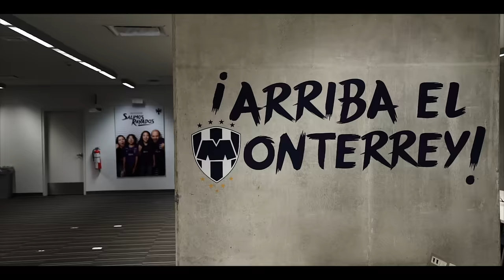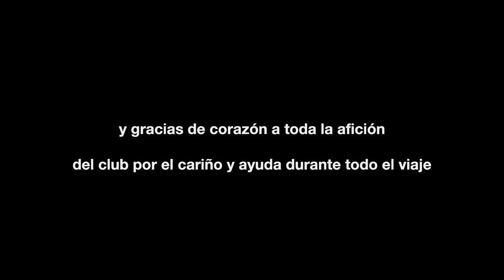Exclusiva con Sergio Canales, futbolista de Rayados de Monterrey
Hoy llegamos con una entrevista exclusiva con Sergio Canales, futbolista de Rayados de Monterrey. El ex jugador del Betis, Valencia, Real Sociedad, Real Madrid y Racing de Santander nos recibe en México, donde LaLigaMx ha empezado con fuerza. Una charla muy cariñosa con un jugador de fútbol distinto.